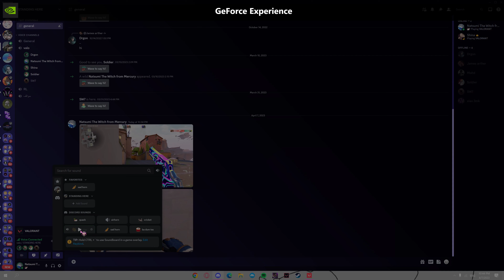Desktop | Shot with GeForce